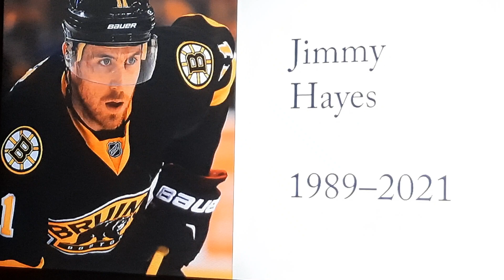Hockey Player dead @ 31